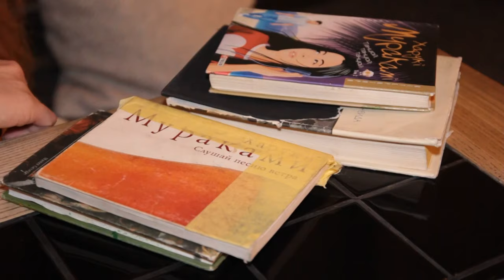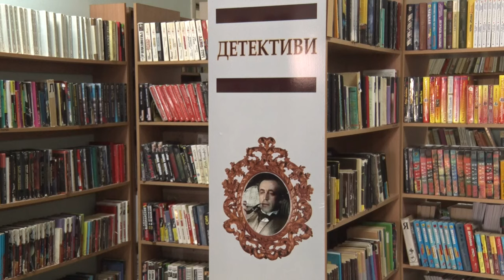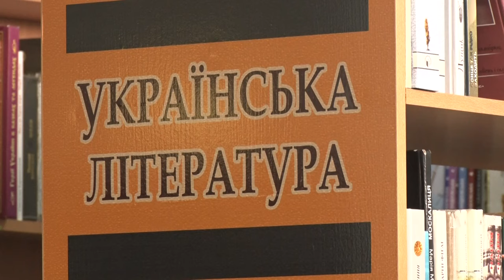Всесвітній день книголюба: що зараз читають дніпряни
Читацькі вподобання дніпрян. 9-го серпня відзначається Всесвітній день книголюба. З тих пір, як люди навчилися писати,  всю свою  мудрість вони довірили книгам. Книги відкривають нам світ, допомагають уявити минуле та заглянути в майбутнє. І сьогоднів ми розповімо вам про сучасні тенденції читання та цікаві історії про книги від мешканців нашого міста. Детальніше у сюжеті нашої Тетяни Ісак.